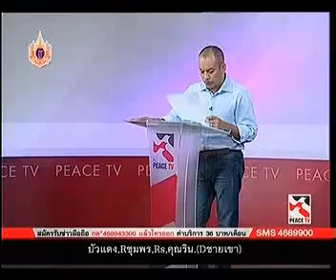เข้าใจตรงกันนะ 31 3 2015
ณัฐวุฒิ ใสยเกื้อ รายการเข้าใจตรงกันนะ Peace TV